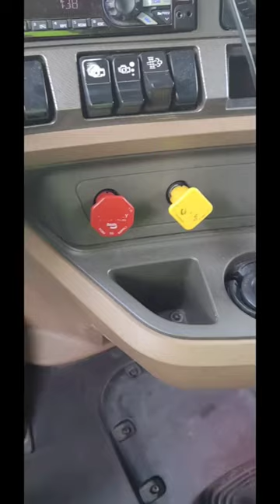The BEST way to drop a trailer.